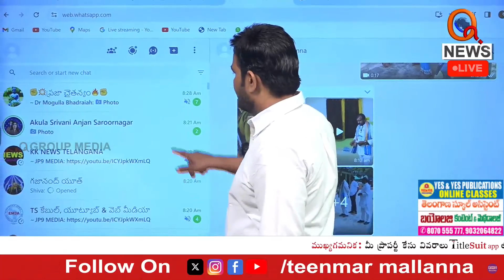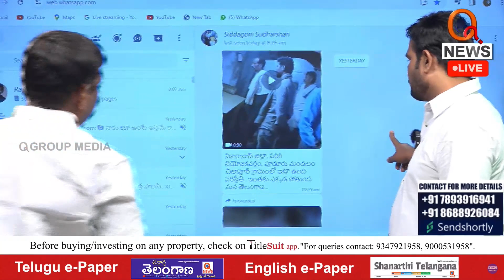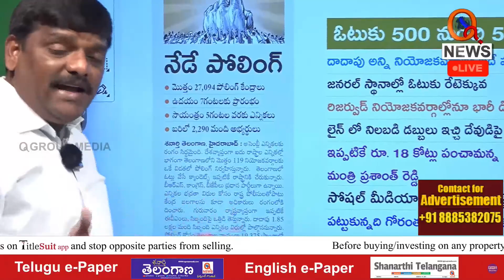ఎన్నికలను కాస్ట్లీ ఎన్నికలుగా మార్చింది ఎవరు | Teenmarmallanna | Qnews